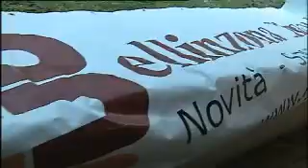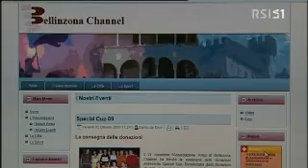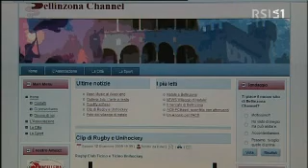Bellinzona Channel al Quotidiano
Servizio andato in onda su TSI LA1 il 17 dicembre.